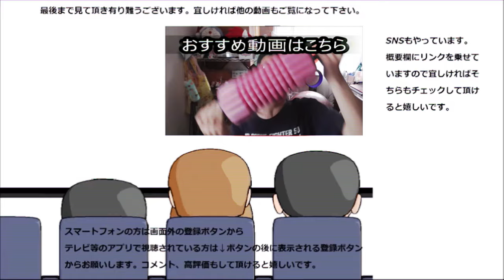ファミリーマートのルビーチョコレートケーキから情熱を感じた……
ファミリーマート　ルビーチョコレートケーキを食べてみました。甘酸っぱいチョコと苺からこの商品の情熱を感じました～
贈り物は此方まで↓
〒153-0042